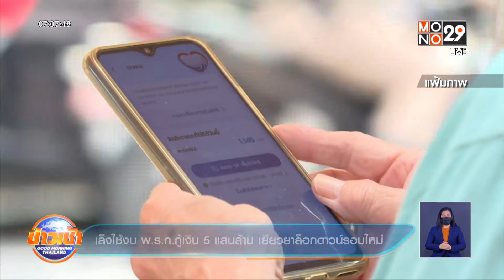“บิ๊กตู่” ประชุมทีมเศรษฐกิจ ถกมาตรการเยียวยารอบใหม่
นายกรัฐมนตรี นัดประชุมทีมเศรษฐกิจ ผ่านวีดีโอคอนเฟอร์เรนซ์ วันนี้ (12 ก.ค.) หารือมาตรการช่วยเหลือประชาชนที่ได้รับผลกระทบจากประกาศ ล็อกดาวน์และเคอร์ฟิวฉบับล่าสุด ก่อนเสนอที่ประชุมคณะรัฐมนตรี พิจารณาในวันถัดไป (13 ก.ค.)